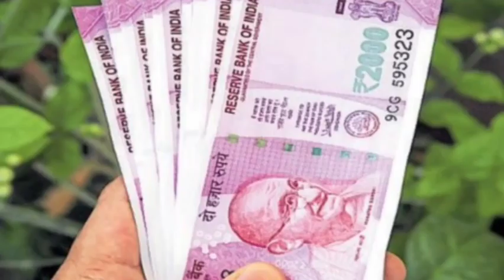సీఎం కేసీఆర్ శుభవార్త జూన్ 9న 1లక్ష పంపిణీ//cm kcr good news//1lakh